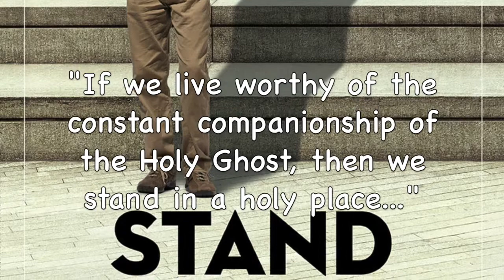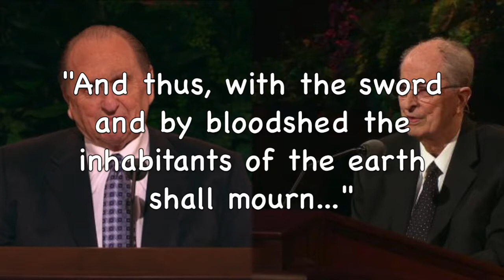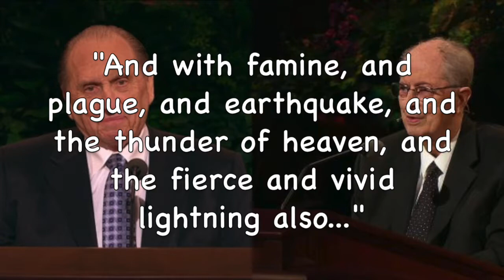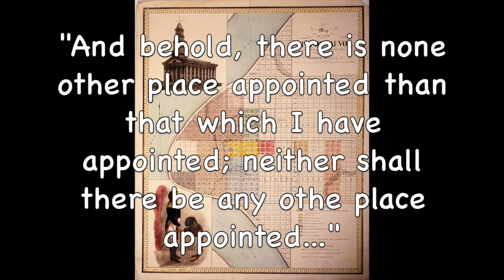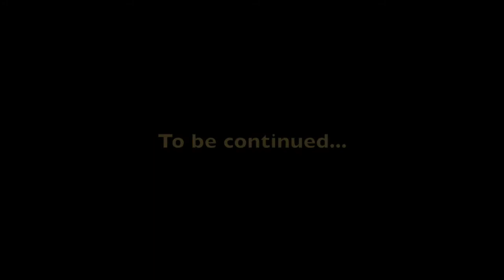Planets of the Apocalypse | Exodus and Apocalypse (Part XXXVIII)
The LDS church believes that "standing in holy places" refers to having the Spirit and living righteously. But the Lord said that holy places were gathering sites for the saints which would protect them against the coming destructions of the Second Coming.